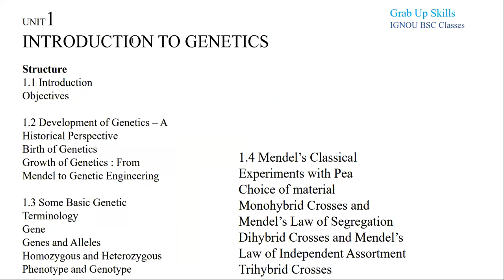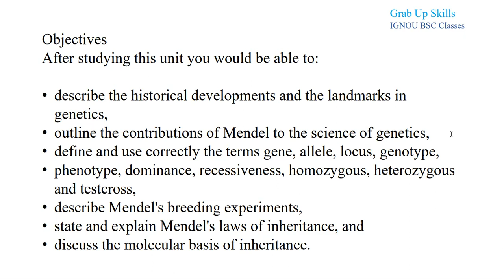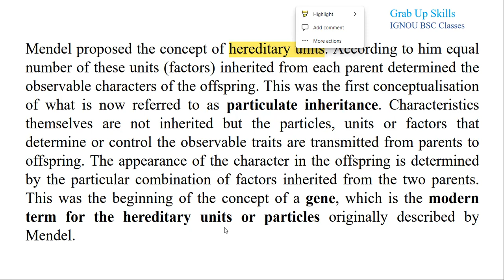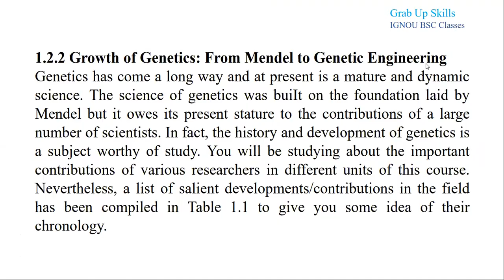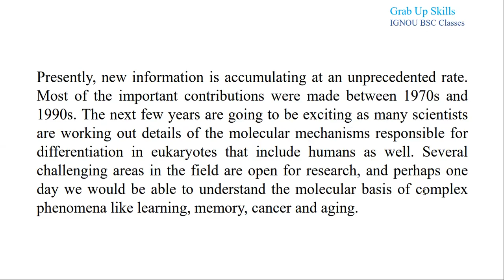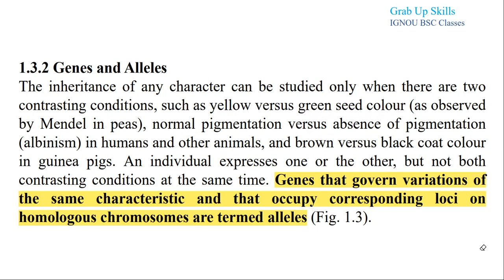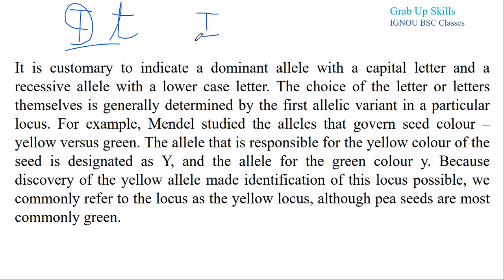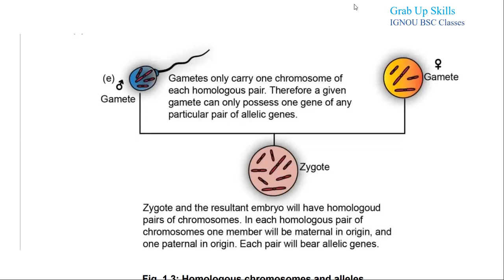BZYCT-137 Genetics and Evolutionary Biology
BZYCT 137 Important Questions
BZYCT 137 Previous year questions
BZYCT 137 Solved Assignment
BZYCT 137 question paper
bzyct 137 solved question paper
bzyct 137 previous year question papers

Unit-1 Introduction to Genetics

Unit-2 Extension & Modifications of Mendelian Genetic Analysis-I

Unit-3 Linkage Crossing- Over and Chromosome Mapping

Unit-4 Extra- Nuclear Inheritance

IGNOU BZYCT-137 Study Material
Genetics and Evolutionary Biology

Block-1: Heredity and Phenotype

Block-2: The Physical Basis of Heredit

Unit-5 Structural Abnormalities in Chromosomes and Their Effects

Unit-6 Numerical Abnormalities in Chromosomes and Their Effects

Unit-7 Sex Determination

Unit-8 The Nature and Structure of Genetic Material

Unit-9 Mutations and Mutagenesis